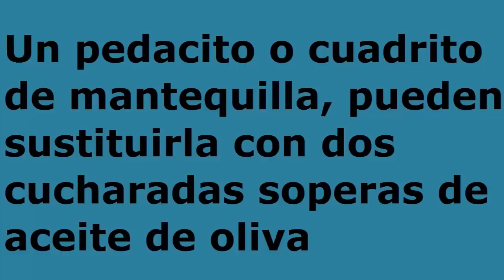Tortilla con avena